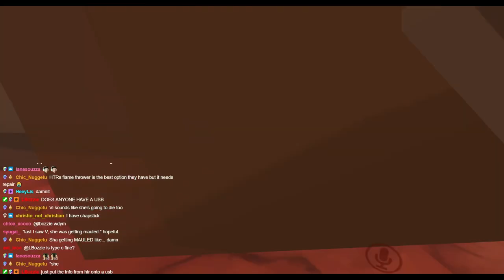Callous Row - Titan (Part 2)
Following a nail-biting cliffhanger, Mars attempts to keep casualties to a minimum while they traverse the deadly Bramble Canyon in search of a weapon to defend against Titan...

Callous Row is a weekly RP event where myself and about a hundred other people join together to create stories within the futuristic, "cyberpunk", dystopian Savior City, located in the system of Corvanis-3 and led by Arcadum - entirely in the game VRChat.

My character Luca Grey is the head of Research & Development of Firearms at Mars Corporation, stationed at the Upper City (far different from The Row, the Undercity, and the Wasteland) and works alongside
Korgak Mars (Soldier; played by Staven), Enzo Quintiliano (Lead Field Agent; played by Timmac), Razz Arleth (Chief Information Officer; played by NotoriousNorman) and their robots HTR-87 (played by RubberRoss) & Vee (played by Lanfear).

For more lore and a better understanding of Callous Row, head to the